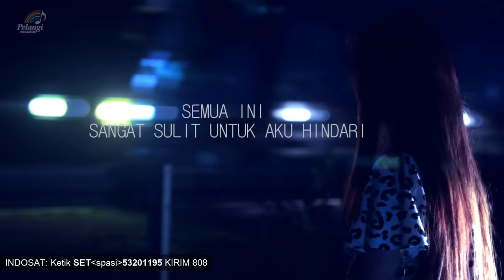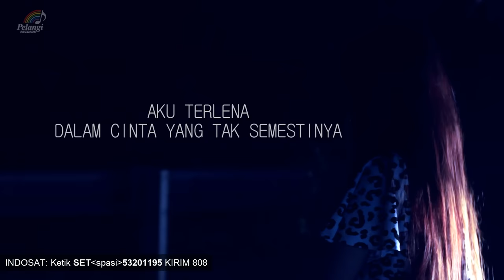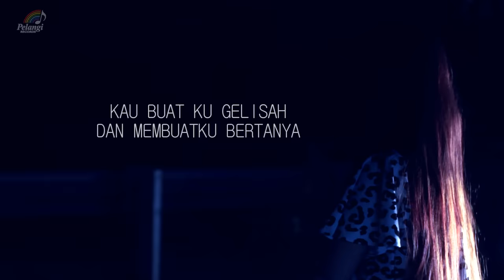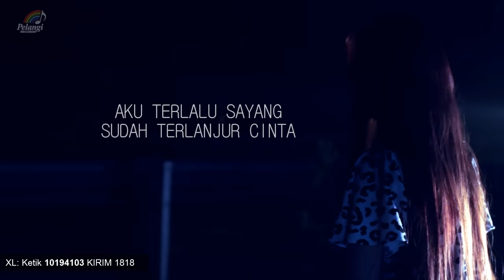Dewi Perssik - Dilema (Official Lyric Video) | Soundtrack Centini Manis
Buat kamu yang penyuka musik Dangdut, yuk langsung cek lagu dari Dewi Perssik berjudul Dilema. Lagu ini menjadi soundtrack sinetron Centini Manis lho, bersama dengan Indah Pada Waktunya.

Aktifkan RBT-nya Dewi Perssik, Dilema:

Telkomsel  ketik: DLMFR                            sms ke 1212
Indosat       ketik: MG(SPASI)53201195   sms ke 808
XL                ketik: 10194103                       sms ke 1818
3 (Tri)          ketik: 568421                           sms ke 1212

Lirik lagu Dilema dari Dewi Perssik

Aku terjebak Terperangkap masa yang salah
Semua ini Sangat sulit untuk aku hindari
Aku menyangka Kita akan baik-baik saja
Tapi nyatanya Kini aku hidup dalam dilema

Aku terlalu sayang Sudah terlanjur cinta
Kau buatku gelisah Dan membuatku bertanya
Haruskah kau ku lupakan haruskah semua sirna
Sanggupkah aku berjalan hidup tanpa dirimu

Aku terlena Dalam cinta yang tak semestinya
Ini tak mudah Untukku

Sanggupkah ku berjalan Hidup tanpa dirimu

Aku terjebak didalam Cinta yang salah